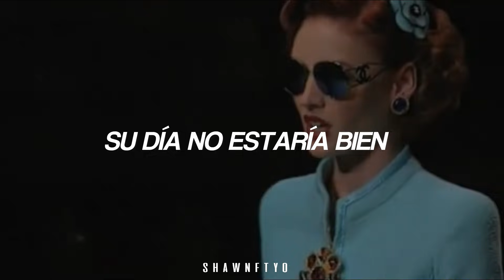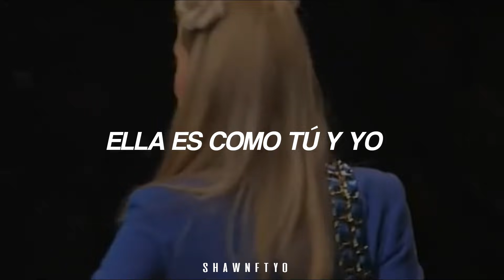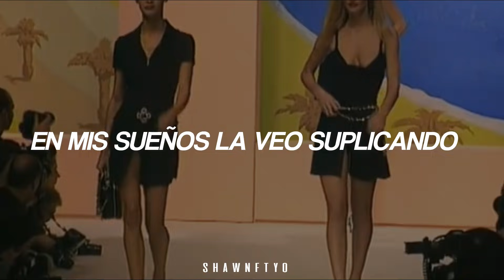otra buena rolita para desfilar en tu habitación 😎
Crystal Waters - Gypsy Woman (Español)

She wakes up early every morning
Just to do her hair, now
Because she cares, ya'll
Her day, oh wouldn't be right
Without her makeup
She's never out of makeup
She's just like you and me
But she's homeless (she's homeless)
As she stands there singing for money

La da dee la dee dow, la da dee la dee dow

In my sleep I see her begging
Preaching: "Please!"
Although her body's not mine
I ask, God why? God why?

Preaching: "Please!"
I ask now, why? God why?

You know
You know, cause you know, cause you know
You know